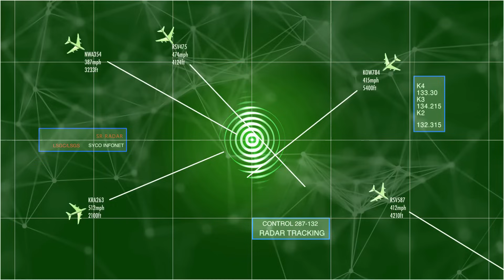China's GJ-11 Sharp Sword: The Stealth Drone Revolutionizing Warfare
Explore the groundbreaking advancements of China's GJ-11 "Sharp Sword," an unmanned combat aerial vehicle (UCAV) that is redefining modern warfare. With its tailless flying wing design and radar-absorbing materials, the GJ-11 boasts unmatched stealth, speed, and autonomous capabilities. In this video, we delve into its impressive features, including concealed weapons bays, advanced sensor suites, and how it stands against U.S. and Russian drones. Discover why the Sharp Sword is not just a drone, but a pivotal game-changer in the global arms race. The rise of AI-driven, autonomous warfare raises critical questions about the future of combat. Join the conversation!

OUTLINE:
00:00:00
Introducing the GJ-11 Sharp Sword

00:01:02
Stealth Design and Materials

00:02:15
The Advantages of Internal Weapons Bays

00:03:28
Maneuverability and Autonomous Capabilities

00:04:38
Comparing the GJ-11 to US and Russian UCAVs